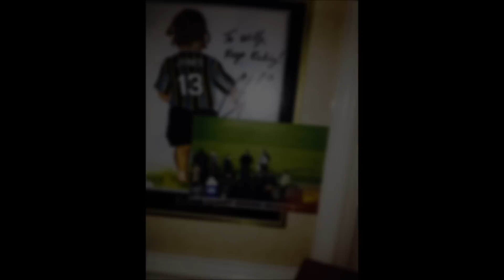Willy Camacho Soccer Interview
Interview:
Guillermo Camacho (dad)
Ruby Camacho (mom)
Carlos Camacho (brother)
Juan M. Gallegos (cousin)

Class Project